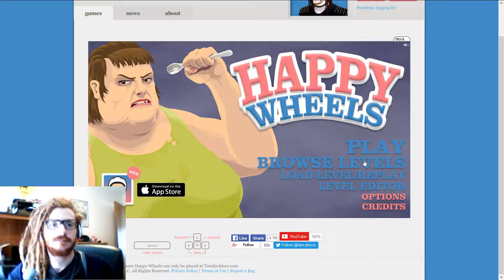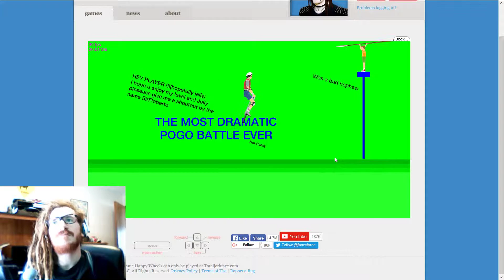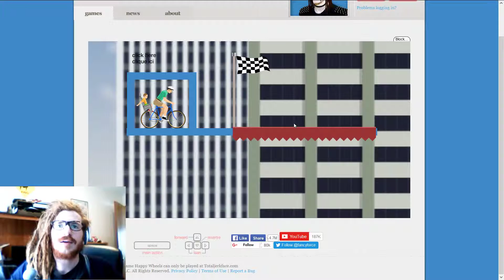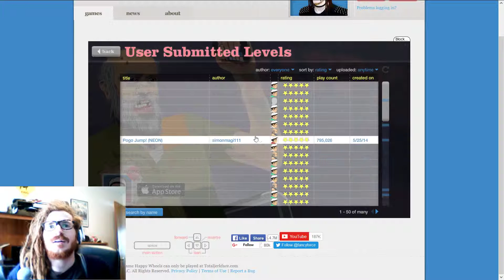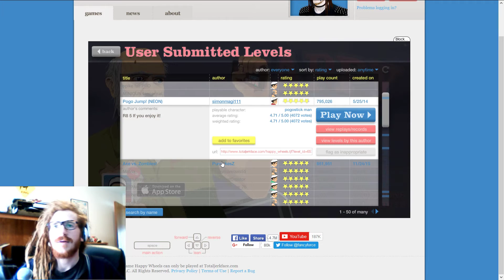Happy Wheels part 2 Legend of the box